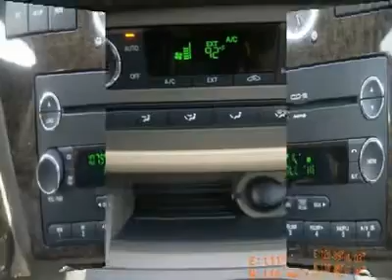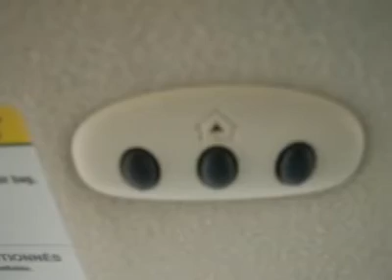2008 Mercury Milan - 4dr Car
2008 Mercury Milan

No trip is too far, nor will it be too boring*** Ready for anything!! Great safety equipment to protect you on the road: ABS, Curtain airbags, Passenger Airbag, Front fog/driving lights, Dusk sensing headlights...FEATURES INCLUDE: Moon & Tune Elite Package - Includes Power Moonroof,  Audiophile w/8-Speakers,  SIRIUS Satellite Radio, Leather seats, Bluetooth...Thank you for choosing Iowa's #1 Ford Dealer.  Most vehicles qualify for our exclusive Gabus Advantage which includes oil changes for life and engines for life (ask a salesperson for details). We are locally owned and have been serving as a Ford Dealer for over 50 years. We look forward to helping you with all your automotive needs